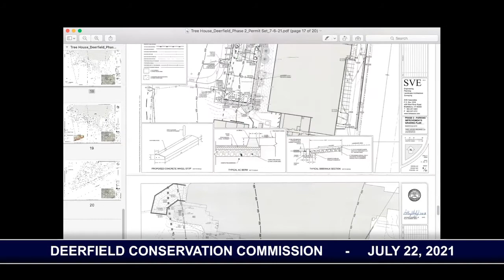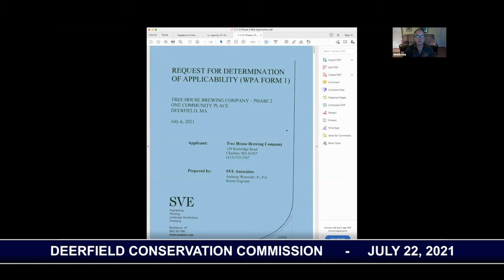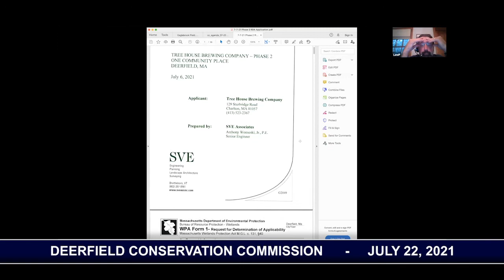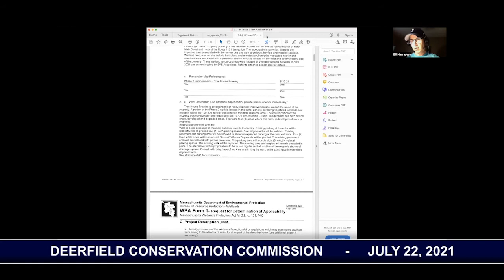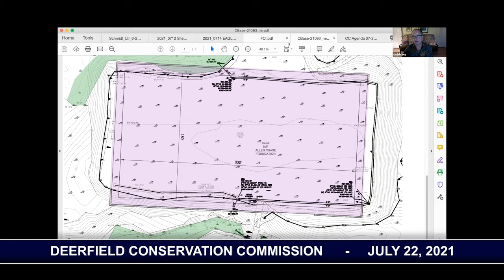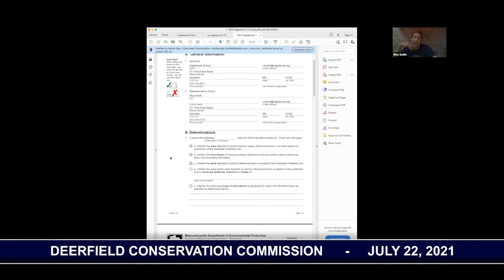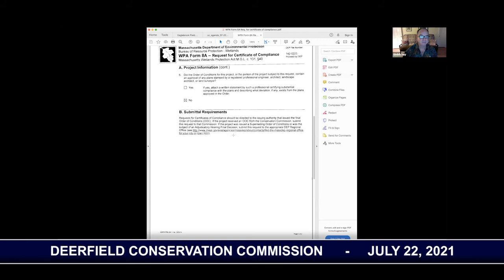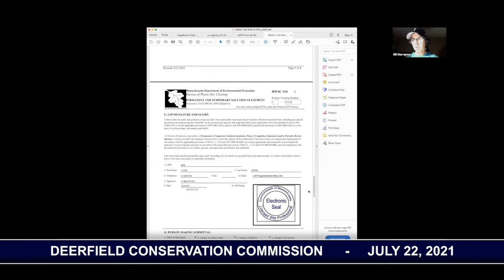Deerfield Conservation Commission - July 22, 2021